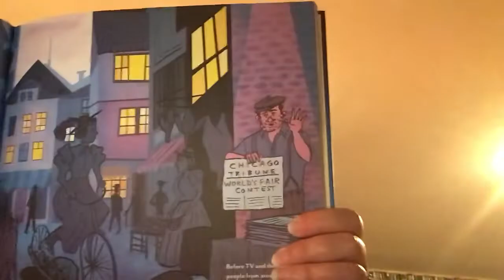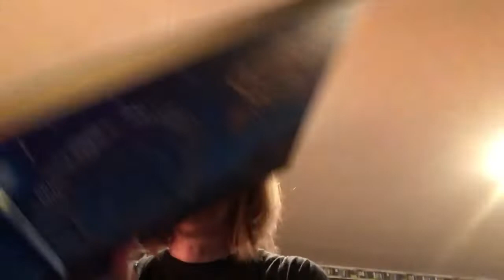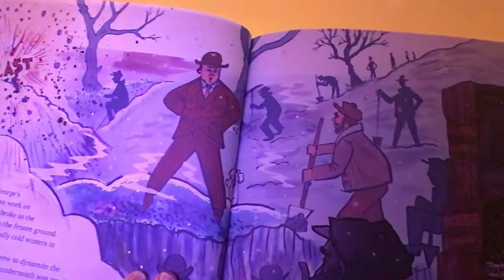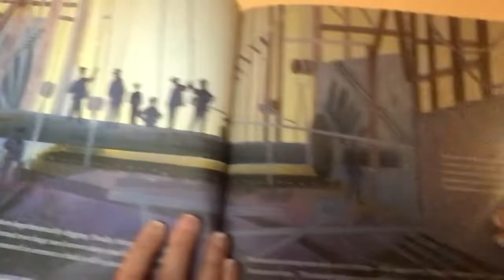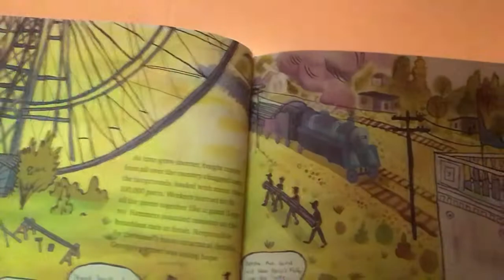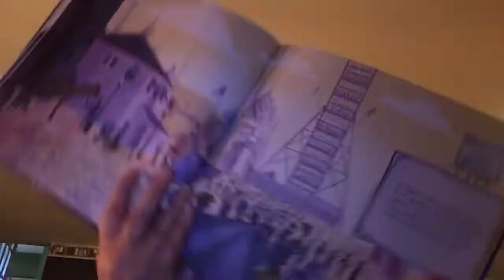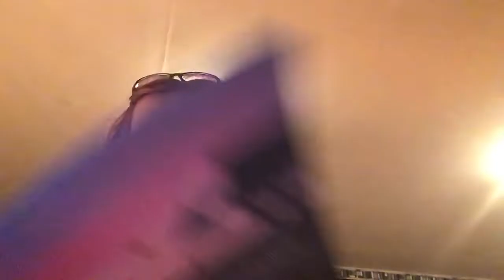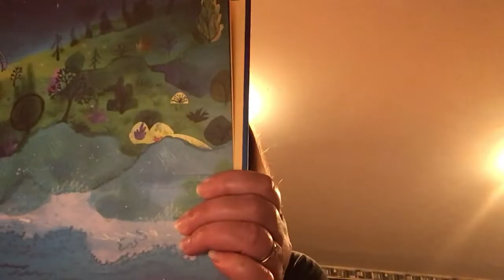April 1, 2020